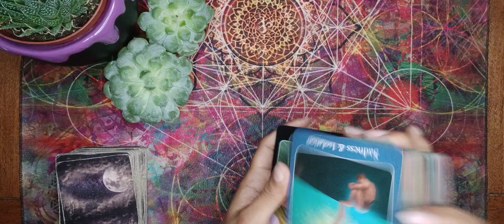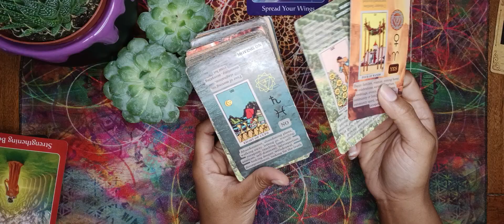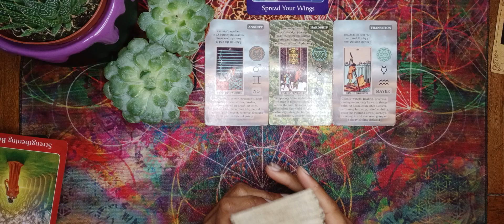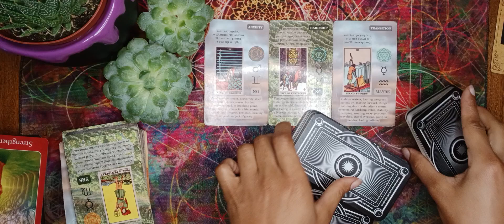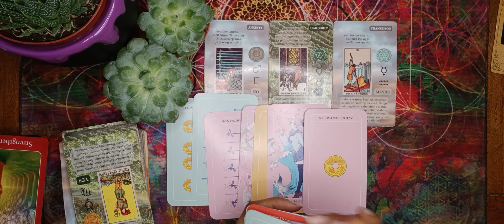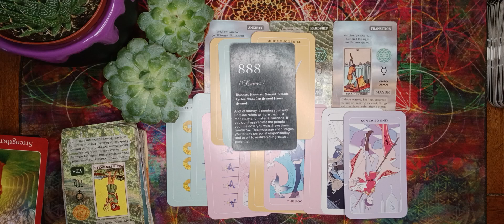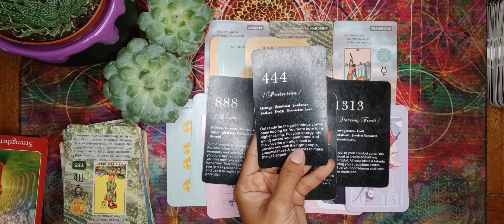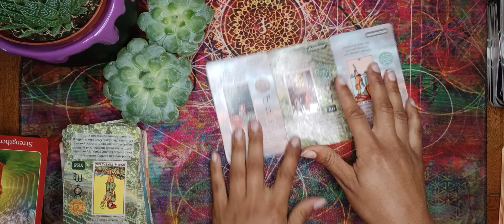Cancer ♋️ Deciding to spread ur wings and then this happens 🤑